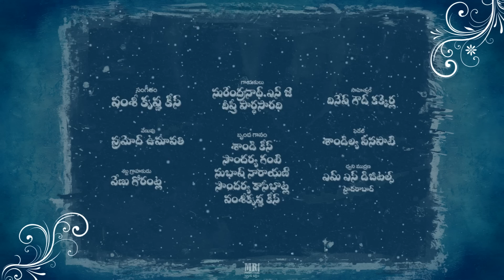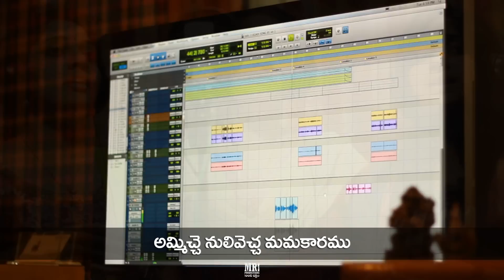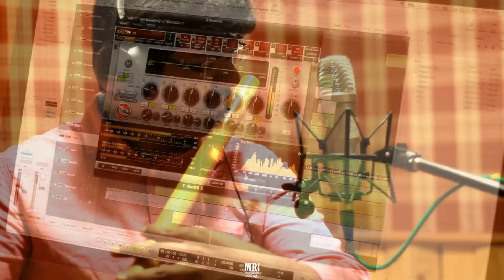'Ugadi' song from 'Prayanam' Short Film || MR. Productions || 100th Film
'Ugadi' song from MR. Productions 100th Short Film 'Prayanam'

MR. Productions
a Subash & Dheeraj production
a Subash & Dheeraj film
"Prayanam"
Genre : Family/Love
Language : Telugu
Production Number : 100

Music Crew:
Lyrics by Dinesh Goud Kakkerla
Sung by Surendra Nath Nj & Deepu Parthasaradhy
Chorus by Sandy Keys, Soundarya Ganti, Subhash Narayan, Soundarya Kasibhotla & Vamshi Krishna Keys
Flutes by Pramod Umapathi
Violin by Sandilya Pisapati
Sound Engineer: Venu
Recorded at MS Digitals, Hyderabad.